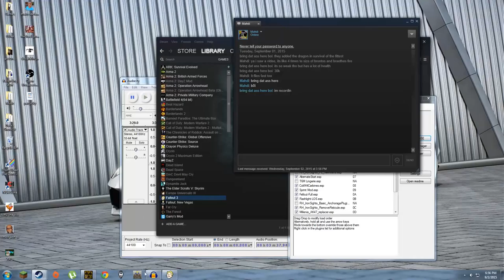FALLOUT 3 PLAYTHROUGH WITH MODS!!!! - EP 1 BEAUTIFUL WEAPON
Struggling to find a game I enjoy recording or even playing, I decided to revisit the harsh and rugged wasteland in Fallout 3 but with mods!

Mods used:
RH_Ironsights by Rogue Hallow
Alternate Start by Dung Beetle
Street Lights by SpeedyB64
VanessaFollower by GePalladium
Colt M4 Carbines
Sprint Mod by Lork
Fellout-Full by Hattix
Flashlight Mod
Millenia AK47 Replacer (replaces Chinese Rifle)
Flora Overhaul Dead Edition
MRTRadToolsINC FPR5000R by MRRadioactiv